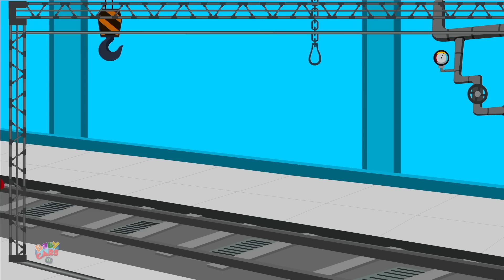Police Bike, Car Wash Cartoon, Cars And Trucks for Toddlers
We have a nursery rhyme, song, video or game for every occasion here at Kids Channel Baby Cars TV. With home to many cartoon 2D and 3D characters, we are a preschooler's best friend. A school away from school we make our videos not just to please the toddler but also to educate him/her on new concepts, skills, and ideas. We take kindergarten a step further with the in-depth understanding of a preschoolers comprehension, cognitive development, motor skills, language acquisition, self-concept executive self-concept, identity development and moral values.

'Baby Cars Tv' home to Nursery Rhymes, Animal Monster Truck, Car Garage, Car Wash and Phonics Songs.